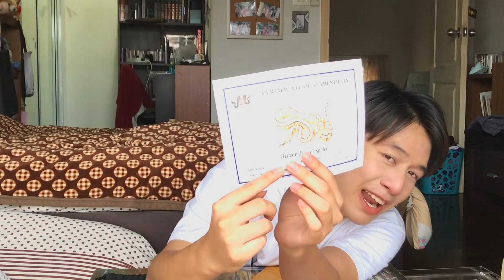EP.15 งูบอลตัวแรกที่ซื้อ คืออออ..!!! Butter spidee pastel